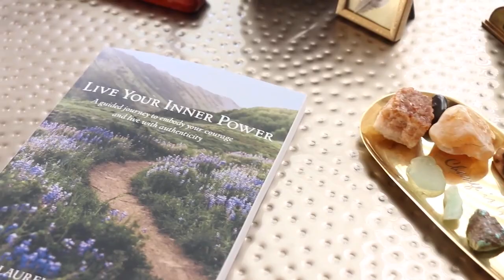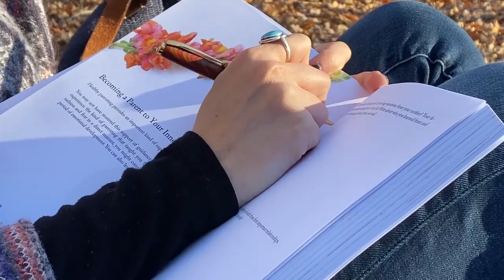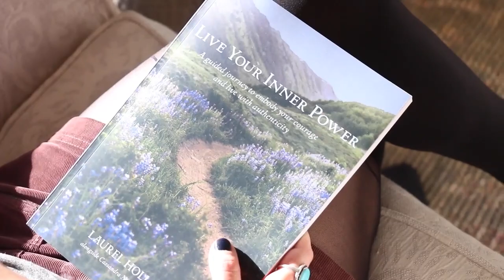Live Your Inner Power, the Journal - journey home to self and make your inner world your sanctuary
In this journal, you are being called to adventure inward and excavate your authentic nature and courage. The guidance and prompts within this book will take you on a true journey of self-discovery. As you dedicate time for yourself with this journal, you take inventory of your life while learning the transformative practices of the Inner Power Wheel.  These eight practices help you transform heartache into wisdom, anxiety into clarity, and dreams into reality.
or if you live outside the contiguous US purchases can be made through Amazon